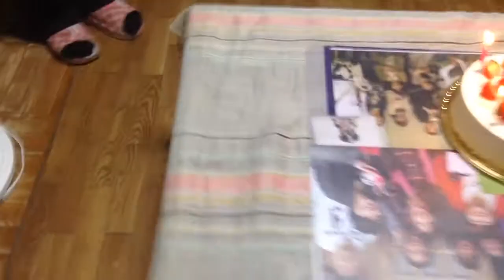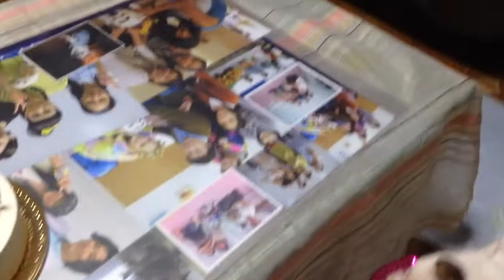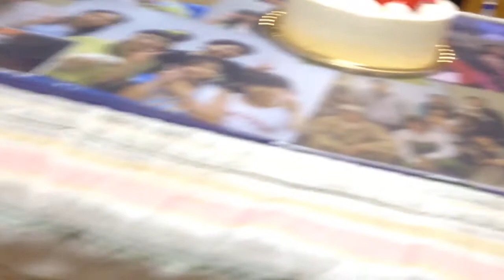ブルドッグブリーダーEASTJAPANKOYAMA犬舎#257 まろHappyBirthday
今日はまろの4歳の誕生日です！まろ、お誕生日おめでとう♪　まゆ毛犬まろ在籍！I'm glad this day is celebrated every year Mom! I try to 1 year of full smile healthy.　MARO 4 세의 생일 축하. 엄마는 매년 이날을 맞이하고 기뻐! 건강 미소 가득한 1 년하자 네요